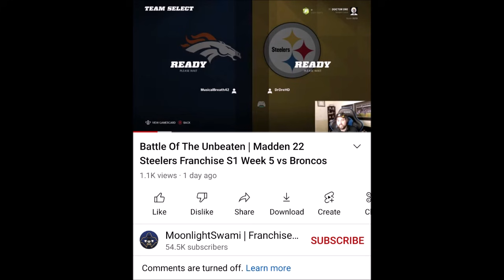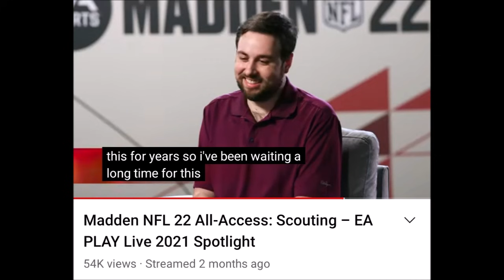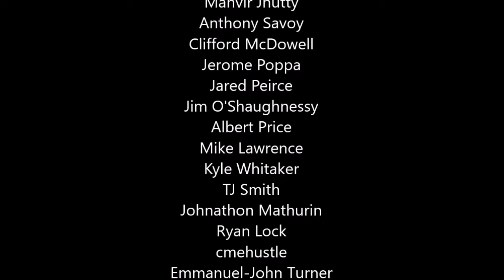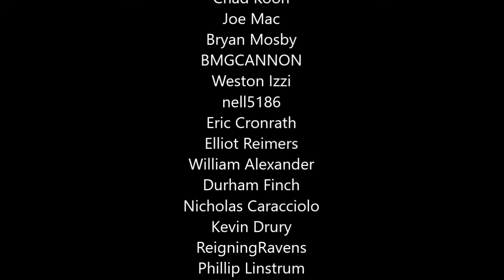Madden 22 - An Open Invitation For EA Devs!